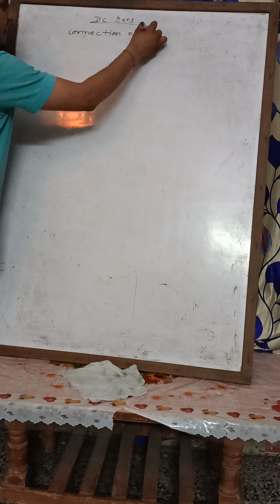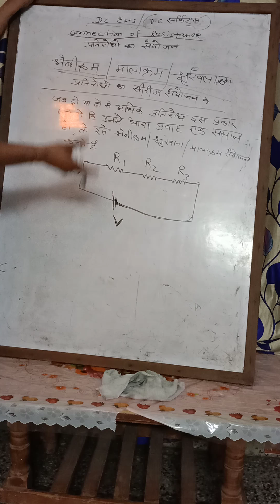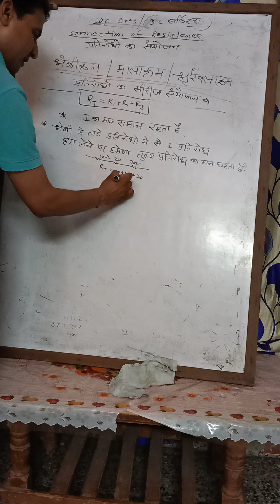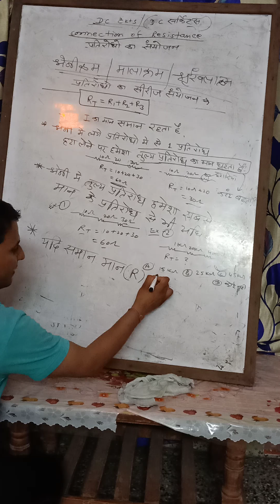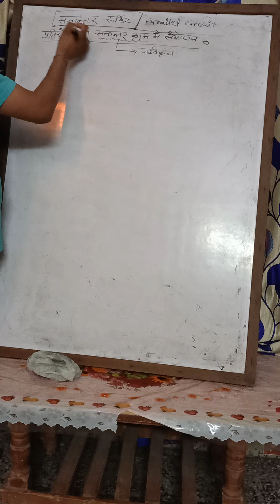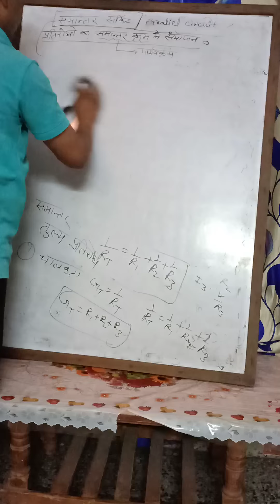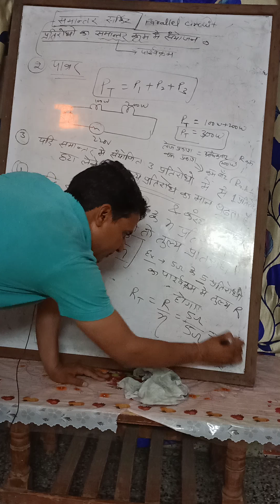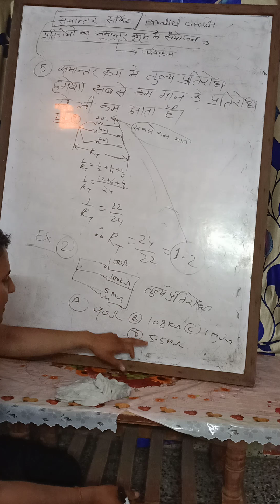basic electricity part 7 series & parallel ckts,कनेक्शन ऑफ रजिस्टेंस, सीरीज पररर्ल श्रेणी समांतर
connection of Resistance ,कनेक्शन ऑफ रजिस्टेंस, सीरीज पररर्ल श्रेणी समांतर